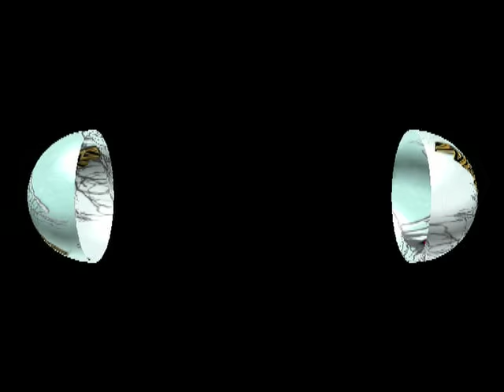Mistrz Polski sezon 1997 1998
W 1995 roku siatkarze Mostostalu awansowali do elity męskich zespołów w Polsce, a już w sezonie 1997/1998 zdobyli mistzrostwo Polski, po drodze zdobywając srebrne nedale (1996/1997). Sztuka ta udała się w trzecim sezonie gry wśród najlepszych, kiedy trenerem Mostostalu po erze Leszka Milewskiego został Jan Such, a w drużynie grali m.in. Paweł Papke, Sławomir Gerymski, Marcin Prus, Robert Szczerbaniuk i Michał Chadała.